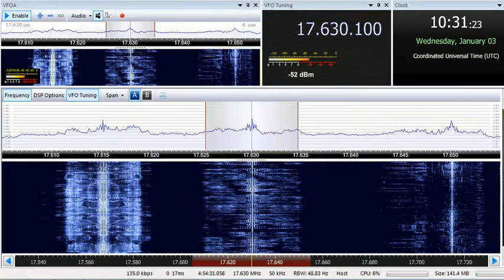03 01 2018 HSK9 Radio Thailand World Service in Thai to ME 1030 on 17630 Udorn Thani